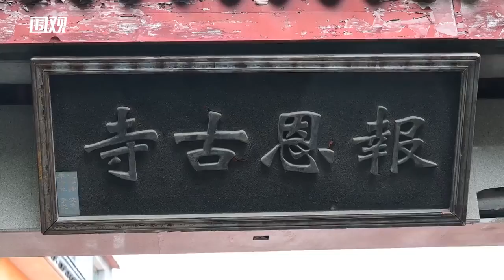Monk in Shanghai shelters 4500+ stray dogs and hundreds of stray cats despite difficulties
Spending millions of yuan every year, Buddhist Master Zhixiang in Shanghai has rescued countless straydogs and cats since 1993. Now he shelters more than 4,500 dogs and 200-300 cats in a base near his temple despite legal and financial challenges.

Zhixiang began his quest in the 90s when he happened to see a cat getting crushed by a car. His temple now houses 500-600 dogs & 200-300 cats. Every day, he gets up at 4am and cleans the animals' home. He wears a mechanic uniform instead of a cassock to do this grueling job.

He goes to the local dog shelter every 1-2 days to take in dogs that haven’t been adopted for an extended period. As the number of dogs increases, he has rented a space of 7,000 square meters. Nine workers and several volunteers help him take good care of each dog.

His endeavor isn’t cheap. The annual rent is about 1.22 million yuan; dog food, salaries, medical treatment and vaccination, and other miscellaneous expenses all add to the bill. Some of it comes from donations, whereas some come from his fundraising efforts.

Many controversies over stray dogs revolve around control and management, but the root of the stray dog problem is abandonment. Zhixiang urges people to take raising pets seriously and respect life. See his story